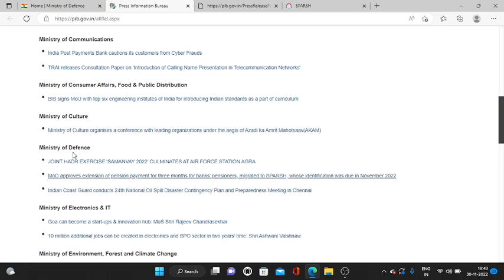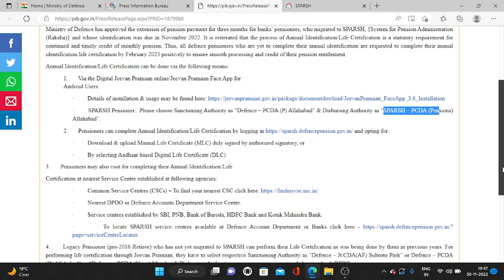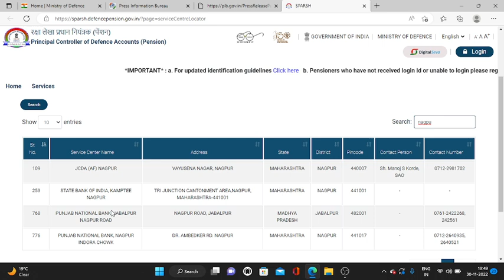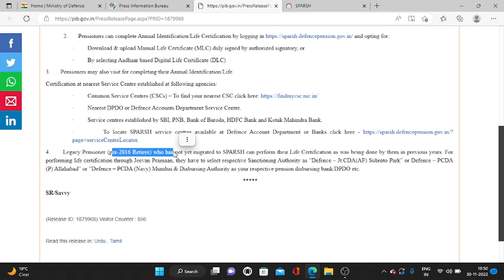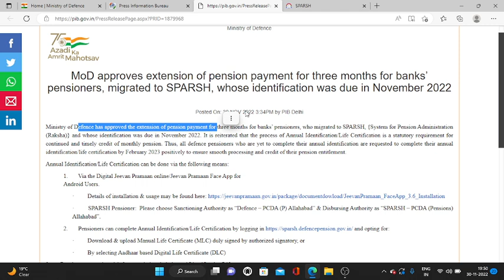रक्षा मंत्रालय की प्रेस रिलीज -स्पर्श Life Cert अप्रूवल मिला | MoD का सराहनीय कदम | mOd का dlc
100% EX- SERVICEMEN JOB/ ONLY FOR EX-SERVICEMEN JOB